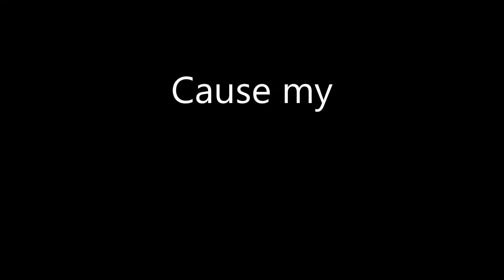Echo ~storyboard~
Characters:
Echo (brown cat with gray and white features)
Kayla (dull red cat with dark gray features.)
Leah (Light-warm- brown tabby)
Kassie( brown tabby)
Chloe (golden tabby)

Story:
The story is of Echo, the first scene is Kayla and Leah finding her in the forest as they need her for a mission.
The next scene is days later. They're along the border of heaven (blue) and hell (red) and Leah and Echo have clear feelings for them.
At the border; they confront Kassie and Chloe. Kassie runs up to attack Kayla but Leah jumps in the way, causing herself to die and leaving Echo heart broken.

Songs: Echo by Jason Walker